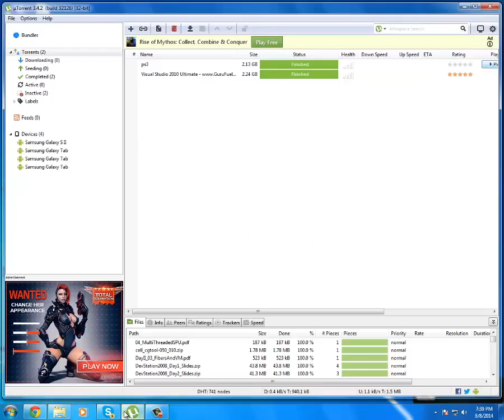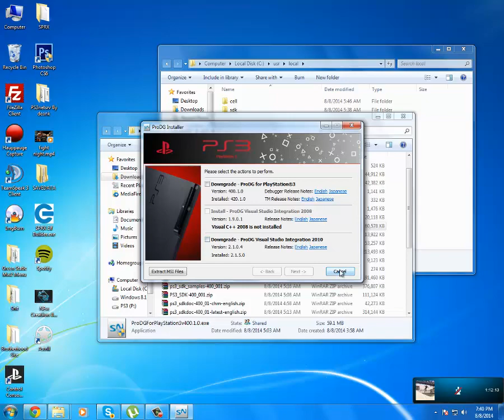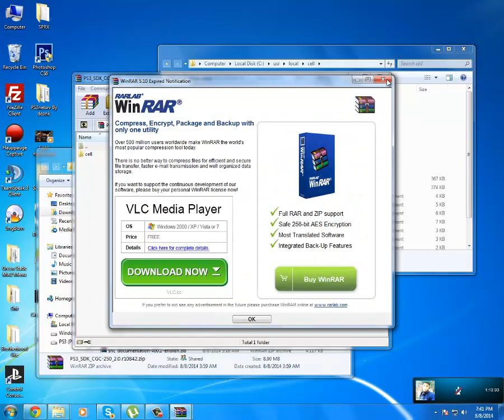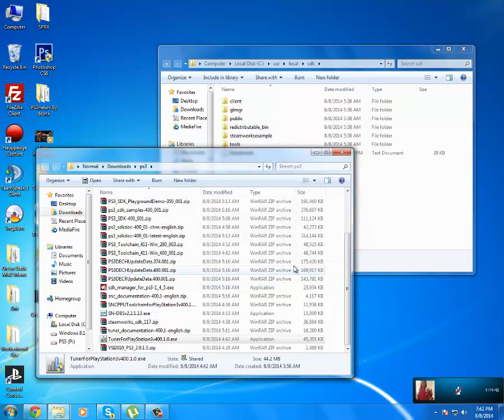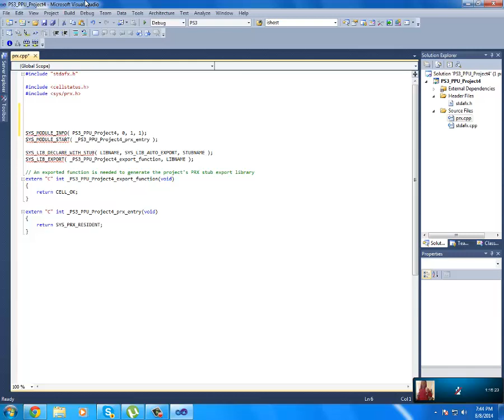How to setup SPRX development in visual studio 2010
Hope you guys enjoyed the video, More coming soon

Links:
Visual Studio Torrent: